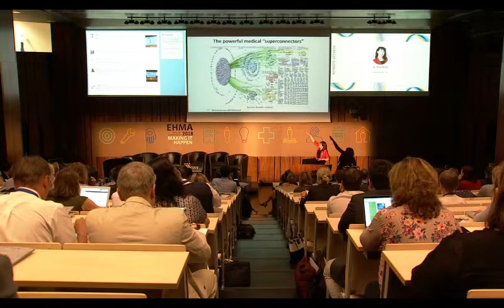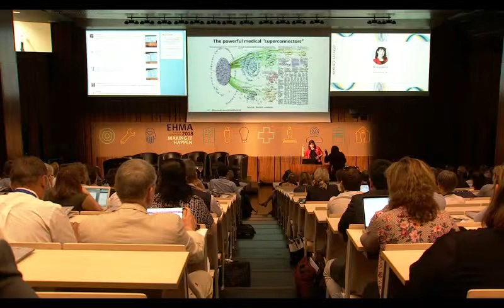“LEADING CHANGE INTO THE FUTURE” by Dr. Helen Bevan: EHMA 2018 Conference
What skills and capabilities will healthcare leaders need to enable change in the future? How will we make change happen in the future?

In this provocative session, Helen Bevan will explore some of the latest ideas, tools and approaches from leading practitioners of large scale change around the globe. She will reflect on the practical implications and opportunities for healthcare leaders in an era where the balance between “old power” (positional power and authority) and “new power” (networks and social movements) is shifting. She will suggest ways for healthcare leaders to build individual and collective capability for leading change and delivering results in this new world.